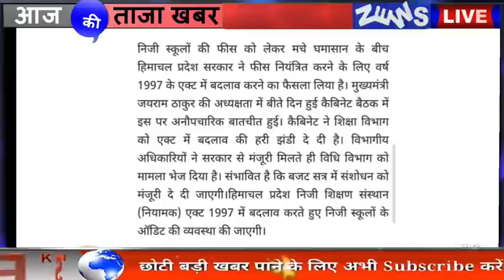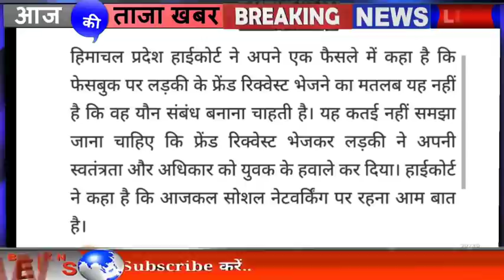Himachal News | 8 February 2021 | Himachal News Live Today | HP News Live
himachal news
hp news
himachal pradesh
himachal cabinet baithak k faisle
news himachal
shimla live
himachal samachar
हिमाचल न्यूज़
hp board exam 2021
एचपी न्यूज़
himachal pradesh university updates
iti himachal news
himachal exam news 2021 school college competitive exam news
 हिमाचल मंडी आर्मी भर्ती 2021
Mandi Army bharti 2021 Kangra Army bharti 2021 Mandi Kullu Army bharti 2021 Chamba and Sirmour Army bharti 2021 Indian Army bharti
Himachal 2021 HPSSC job update 2021
Junior office assistant job 2021 HPTU exam news Himachal Pradesh nursing exam 2021 Himachal school open news
 Himachal school open news today
Himachal Pradesh Technical University open news
Himachal iti open news
Himachal cabinet school open news
Himachal cabinet college open news cabinet decision of Himachal Pradesh
panchayat secretary bharti fees news
hpu panchayat secretary bharti news Himachal Pradesh ke mantri mandal ke bade faisla
live decision of Himachal  आ meeting
Himachal Cabinet meeting decision Today 2021
 Himachal Pradesh cabinet meeting decisions 2021 today
 हिमाचल प्रदेश के मंत्रिमंडल बैठक के बड़े फैसले
हिमाचल प्रदेश की कैबिनेट के बड़े फैसले हिमाचल प्रदेश की कैबिनेट की खबरें
Himachal news live today hp police Cabinet news himachal Breaking news today himachal top news today 2021 Jairam thakur all news today 2021 hrtc news
himachal police bharti date
himachal police bharti kab hogi
himachal latest all important news today
himachal election news
himachal bjp news
himachal congress news
himachal weather update
mausam ki khabar himachal pradesh
himachal road accident live
himachal road accident news
himachal pradesh road accident
road accidents in himachal pradesh
himachal ration news
hpu big updates today live
hpu 1st year, 2nd year, 3rd year news today
jairam thakur big announcement today